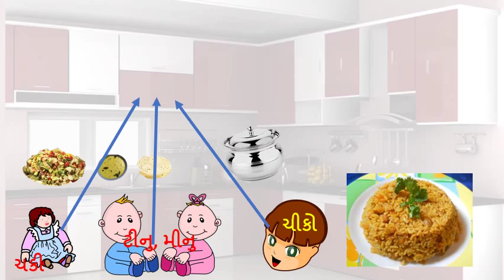ખીચડી પુરાણ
હ્યુસ્ટનનાં શ્રીમતિ પ્રવીણા કડકિયાએ લખેલ હળવા બાળગીતનું ચિત્રાંકન